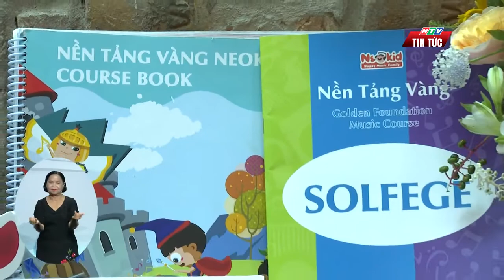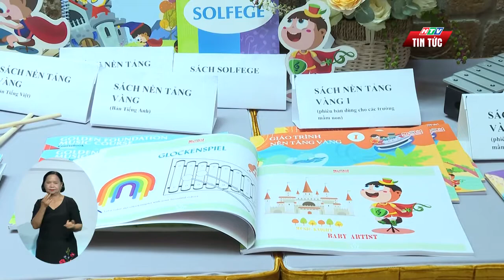HTV9 Thời Sự_Nền Tảng Vàng Neokid Nâng Tầm Giáo Dục Âm Nhạc Việt Nam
HTV9 Thời Sự_Nền Tảng Vàng Neokid Nâng Tầm Giáo Dục Âm Nhạc Mầm Non cho Trẻ Em Việt Nam
Neokid xin chân thành cảm ơn đài truyền hình HTV9 kênh THỜI SỰ 11:30 - 12:00 trưa 3/7/2022 đã nhanh chóng đưa tin về buổi họp báo ra mắt sách và Dự án Phi Lợi Nhuận "NỀN TẢNG VÀNG" vừa qua. Với ý nghĩa của mình, dự án rất mong nhận được sự ủng hộ và chung tay lan tỏa của tất cả mọi người nhằm nâng tầm Giáo Dục Âm Nhạc cho trẻ Mầm Non tại Việt Nam.
𝐂𝐡𝐮̛𝐨̛𝐧𝐠 𝐭𝐫𝐢̀𝐧𝐡 𝐡𝐨̣𝐩 𝐛𝐚́𝐨 𝐫𝐚 𝐦𝐚̆́𝐭 𝐬𝐚́𝐜𝐡 “𝐍𝐄̂̀𝐍 𝐓𝐀̉𝐍𝐆 𝐕𝐀̀𝐍𝐆”
Neokid kính mời các đơn vị trường mầm non, trung tâm âm nhạc, trung tâm kỹ năng mềm, các giáo viên âm nhạc, giáo viên mầm non cùng quý phụ huynh đến tham dự họp báo ra mắt sách “𝑵𝑬̂̀𝑵 𝑻𝑨̉𝑵𝑮 𝑽𝑨̀𝑵𝑮” 𝒗𝒂̀ “𝑷𝒉𝒖̛𝒐̛𝒏𝒈 𝑷𝒉𝒂́𝒑 𝑮𝒊𝒂̉𝒏𝒈 𝑫𝒂̣𝒚 𝑪𝒂̉𝒎 𝑻𝒉𝒖̣ 𝑨̂𝒎 𝑵𝒉𝒂̣𝒄” cho trẻ từ 3.5 tuổi - dưới 6 tuổi.
Trong chương trình, cùng với việc ra mắt sách, chúng tôi sẽ giới thiệu Dự án Phi Lợi Nhuận lan tỏa Phương pháp Giáo dục âm nhạc toán diện cho trẻ mầm non “NỀN TẢNG VÀNG”. Các chuyên gia của Neokid và chuyên gia âm nhạc sẽ tư vấn và hợp tác cùng các đơn vị, quý giáo viên để triển khai thành công “NỀN TẢNG VÀNG” - phương pháp giáo dục âm nhạc mới, thân thiện, phù hợp cho độ tuổi mầm non. NỀN TẢNG VÀNG giúp trẻ phát triển và hoàn thiện 8 kỹ năng cơ bản cần thiết trong việc học âm nhạc.
PRESS CONFERENCE for book launch and Non-Profit Project “GOLDEN FOUNDATION MUSIC COURSE” - "NỀN TẢNG VÀNG"
Neokid would like to invite preschools, music centers, life skills centers, music teachers, preschool teachers, and parents to attend the book launch event "𝑮𝑶𝑳𝑫𝑬𝑵 𝑭𝑶𝑼𝑵𝑫𝑨𝑻𝑰𝑶𝑵 𝑴𝑼𝑺𝑰𝑪 𝑪𝑶𝑼𝑹𝑺𝑬" 𝒂𝒏𝒅 “𝑴𝒖𝒔𝒊𝒄𝒂𝒍 𝑨𝒑𝒑𝒓𝒆𝒄𝒊𝒂𝒕𝒊𝒐𝒏 𝑻𝒆𝒂𝒄𝒉𝒊𝒏𝒈 𝑴𝒆𝒕𝒉𝒐𝒅𝒔” for children from 3.5 years old - under 6 years old.
During the event, we will introduce the GFMC music solution package - a Non-Profit CSM Project of Neokid. Neokid's team and music experts will consult and cooperate with partners and teachers on to conduct GFMC to bring a friendly and professional music course for young children (3.5 yo- under 6 yo)
“GOLDEN FOUNDATION MUSIC COURSE” helps children develop and perfect 8 basic skills needed for learning music.